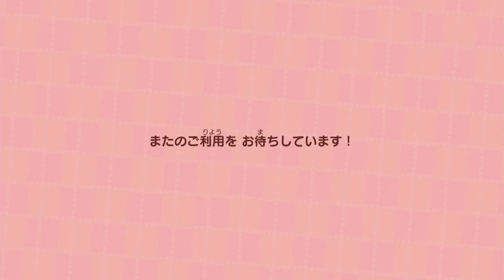あゆなネコキャップ!?あつまれどうぶつの森 Part 135